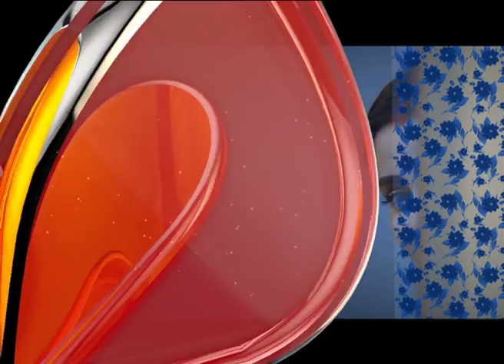Ardhangini- অৰ্ধাঙ্গিনী | Promo 01st Dec 2017 | Episode No 119